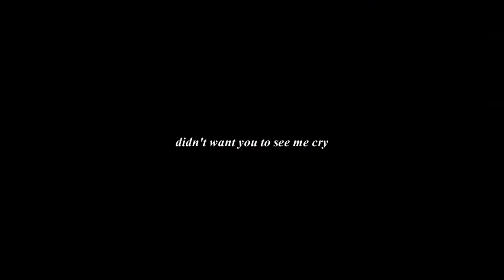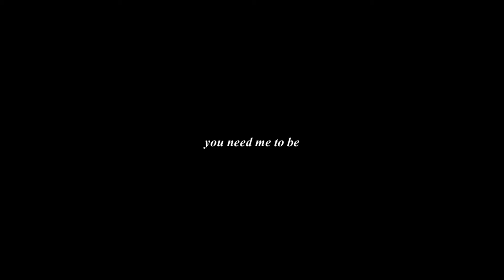Asami/Tarrlok/Mako - The Last Night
***HD Please***

It was meant to be a Tarrlok/Asami video, but it just didn't happen...